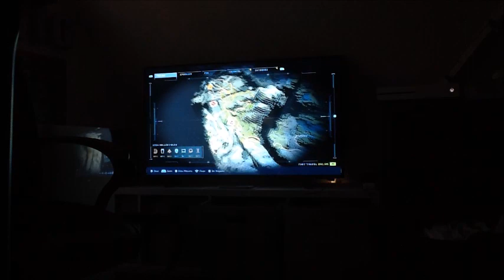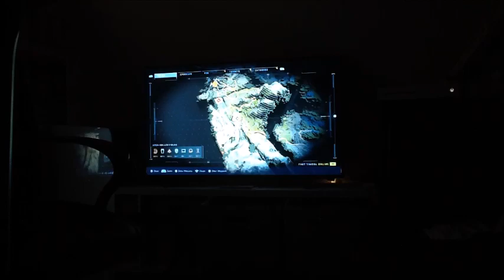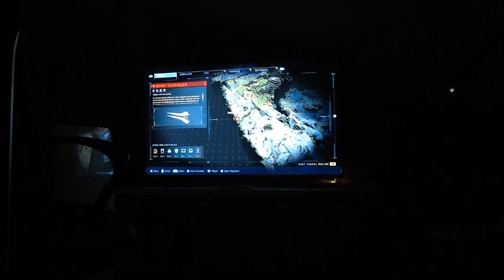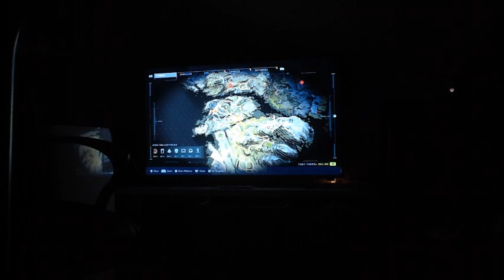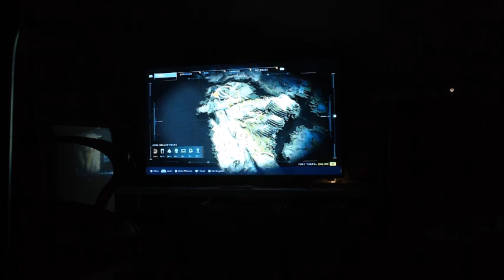Halo Infinite (Playthrough) Mission 4: Squads, Outposts, FOB, Cores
a. 0:00-3:09 Marine Squad
b. 3:10-14:28 Ransom Keep
c. 14:29-14:50 Spartan Core
d. 14:51-16:28 Spartan Core
e. 16:29-19:00 FOB Foxtrot
f. 19:01-20:30 Spartan Core
g. 20:31-23:41 Spartan Core
I. 21:52 Forerunner Artifact
h. 23:42-27:36 Marine Squad
i. 27:37-32:50 Marine Squad
j. 32:51-35:37 UNSC Log
k. 35:38-39:23 Propoganda Tower
l. 39:24-43:03 Boss: Okro 'Vagaduun
m. 43:04-46:06 Propoganda Tower
n. 46:07-47:06 Marine Squad
o. 47:07-50:15 Boss: Briglard
p. 50:16-51:17 Spartan Core
q. 51:17-54:37 Spartan Core